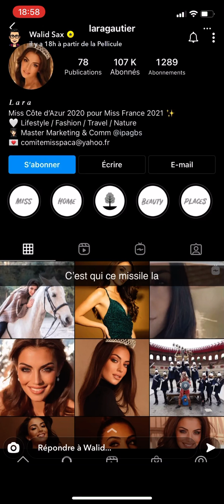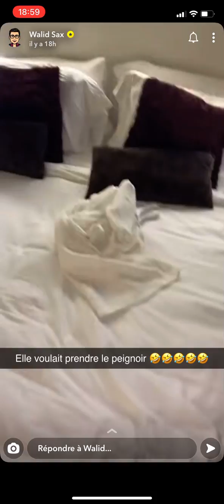WALID SAX - MISS FRANCE 🇫🇷